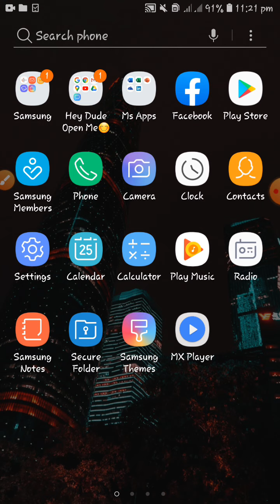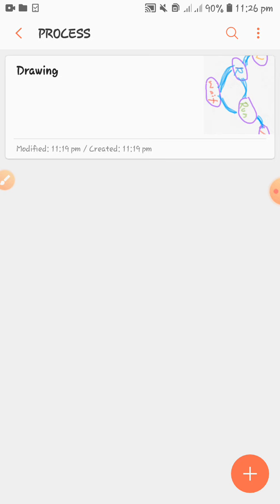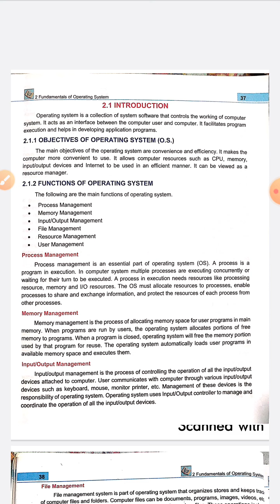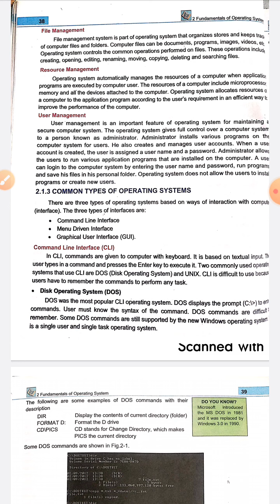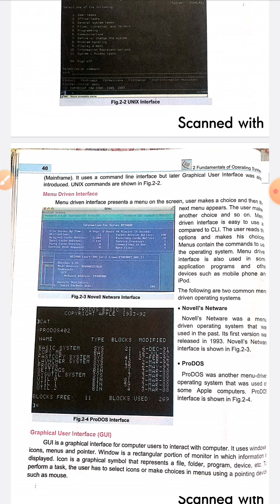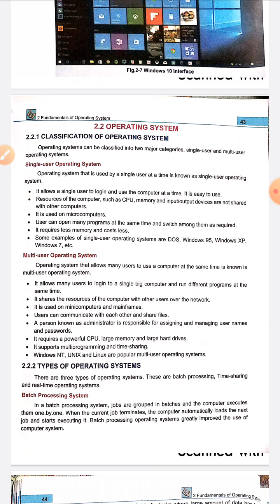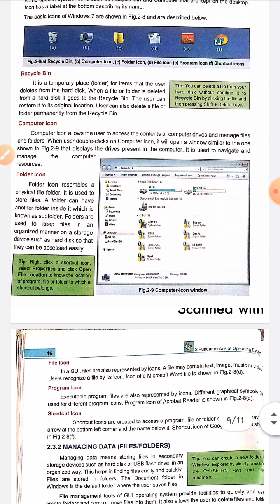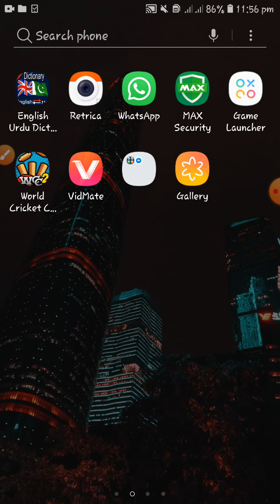Fundamentals of Operating system (in urdu)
What are the 5 operating system?
What are the 5 main functions of an operating system?
What is operating system and its types?
What are the responsibilities of operating system?
fundamentals of operating system notes
operating system tutorialspoint pdf
role of operating system pdf
functions of operating system
In very descriptive manner.